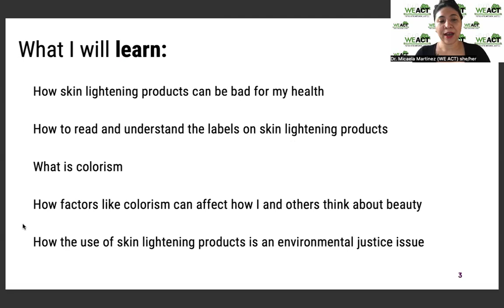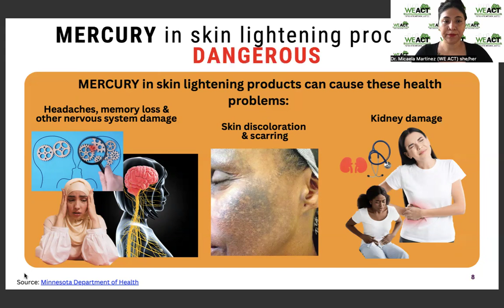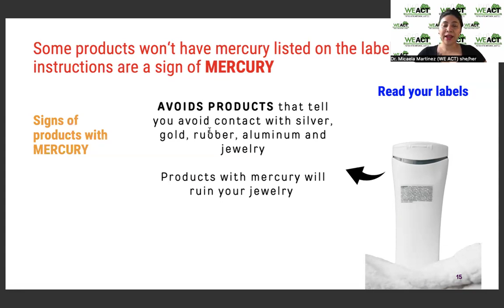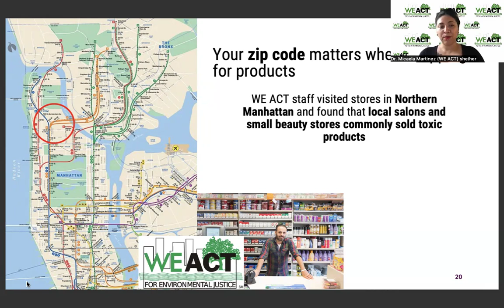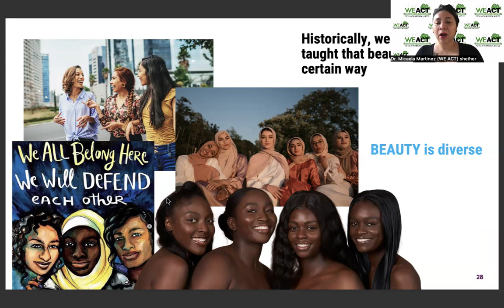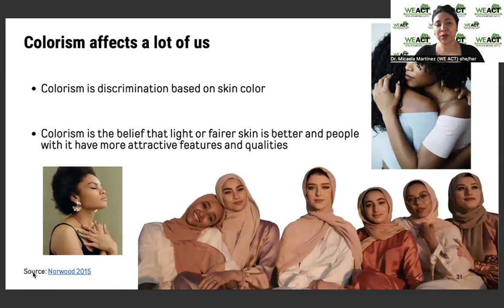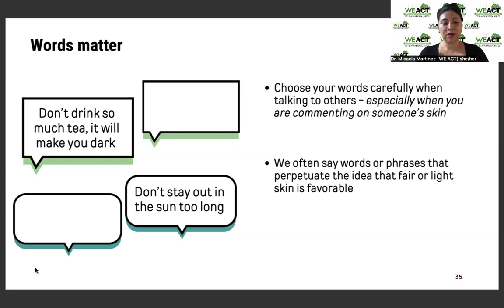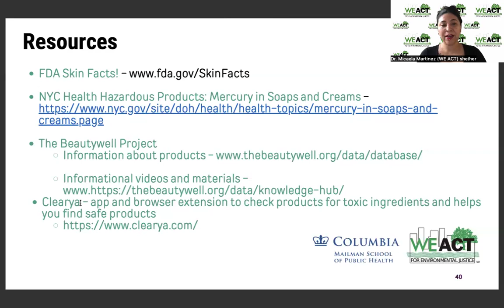All Shades Are Worthy: Connecting Colorism, Skin Lightening Products, & Your Health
This is an educational video to help community-based organizations deliver the All Shades Are Worthy: Connecting Colorism, Skin Lightening Products, & Your Health to provide an understanding of the potential health risks of skin lightening products and foster community discussion surrounding beauty justice issues such as colorism. Start conversations in your community about this critical issue by using the culturally-relevant presentations available